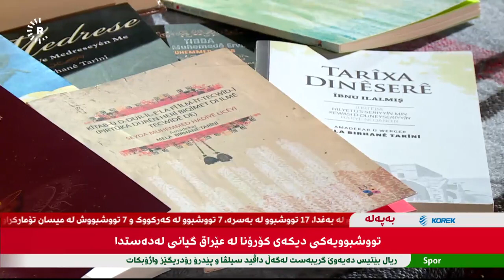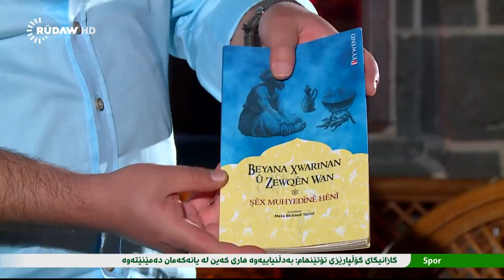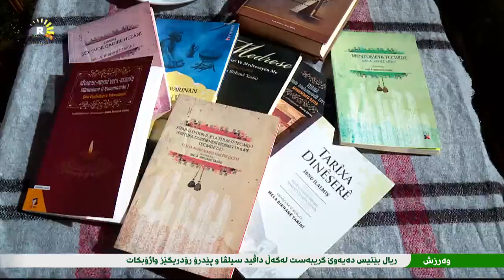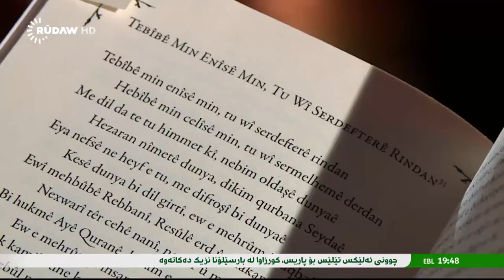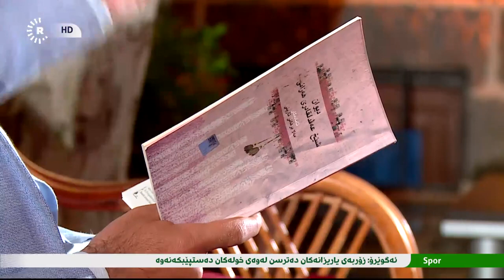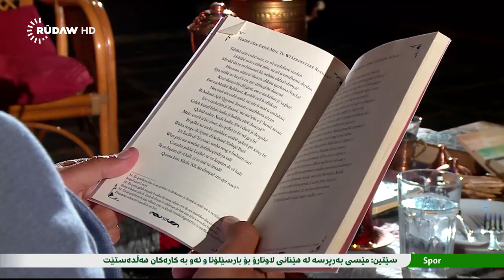سوحبەتا حەوشێ لەگەڵ مەلا برهان تارینی